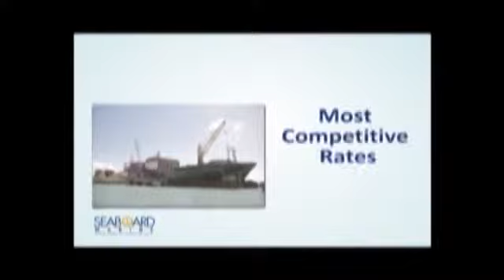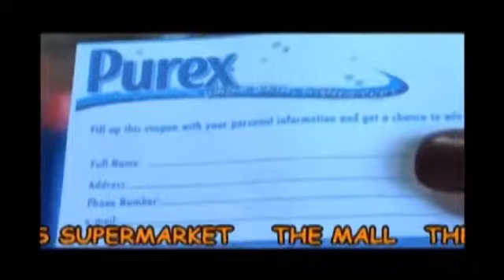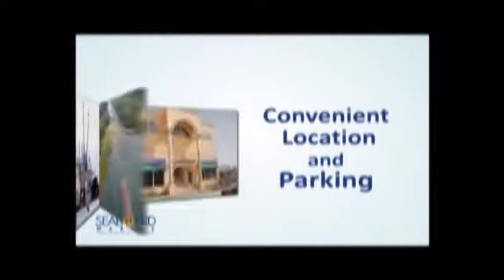Marie Sharpe broda david